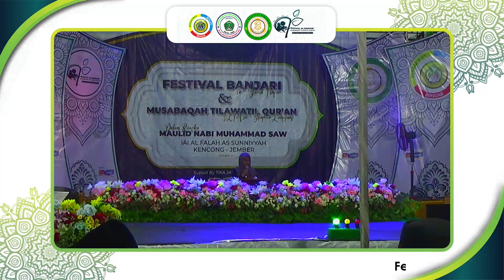MTQ CABANG TILAWAH NURUL FADILAH - PONPES AZKA ASSUNNIYYAH KAPITAN - SE- SLTA JBR-LMJ - INAIFAS 2022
PESERA LOMBA MTQ CABANG TILAWAH SE - SLTA JEMBER-LUMAJANG - INAIFAS 2022